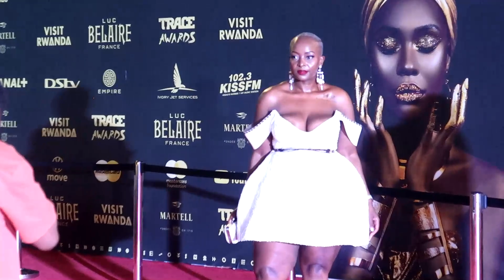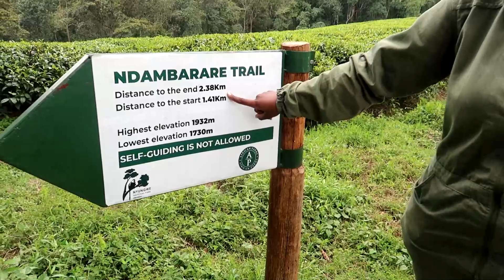RWANDA VLOG | Trace Music Awards | Meeting other creators | Hiking | Visit Rwanda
Hello friends,
I'm back with  a vlog to Kigali for the Trace Music Awards 2023. Enjoy!